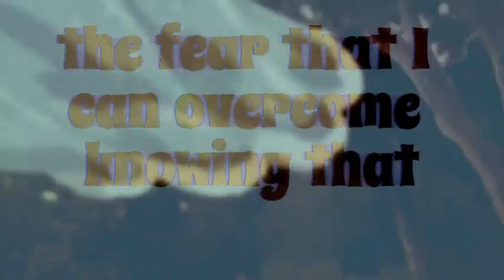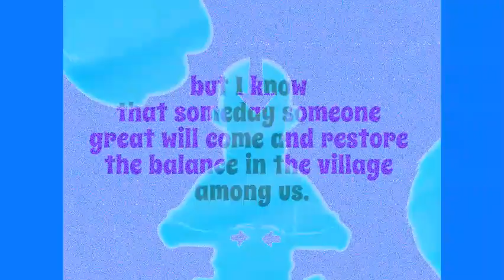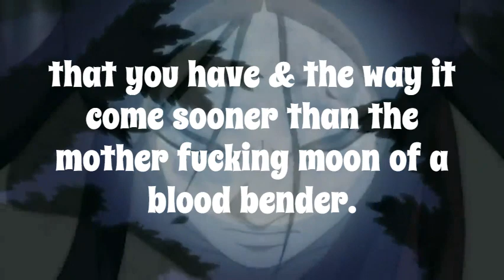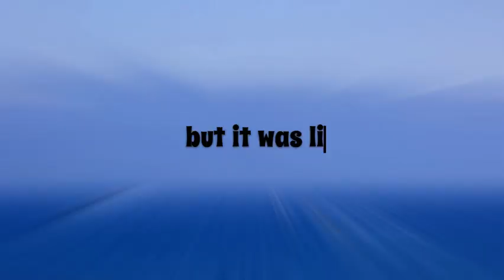The Tragic Meaning Behind Katara's Song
In this video, I made the song "Bluebirds" by Katara. This song is from the TV show "The Last Airlander" and I really love it!

If you're a fan of the show "The Last Airlander," then you'll love this song by Katara! This song is from the show and it's really catchy. I'm super happy I got to make this video.